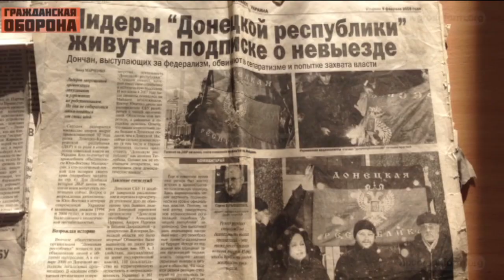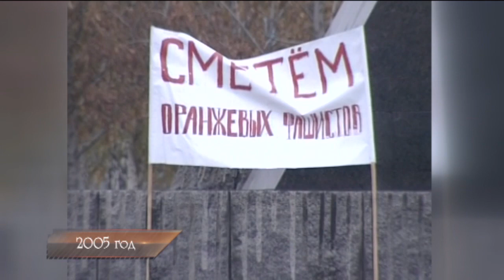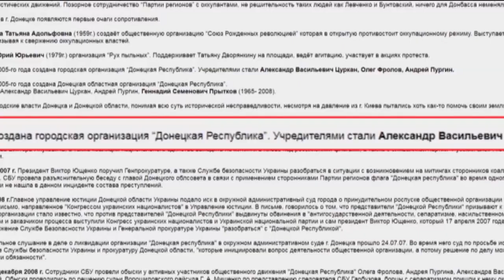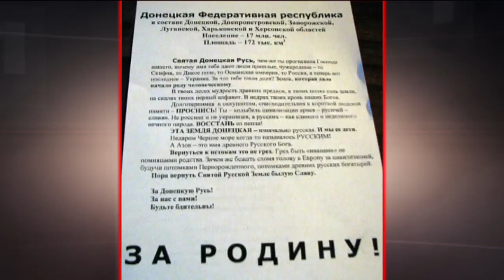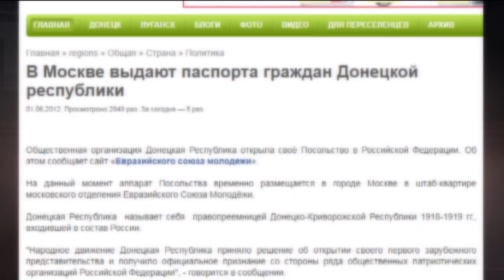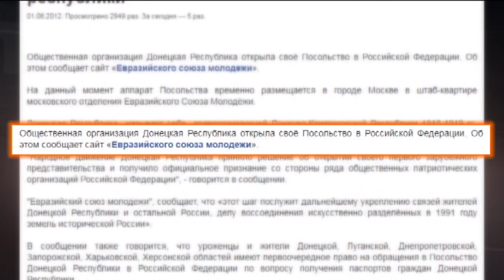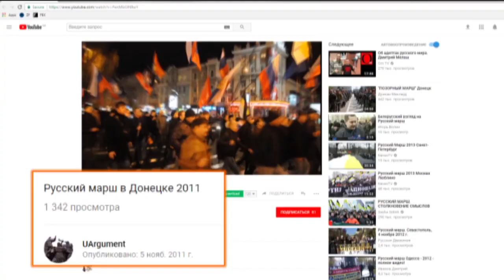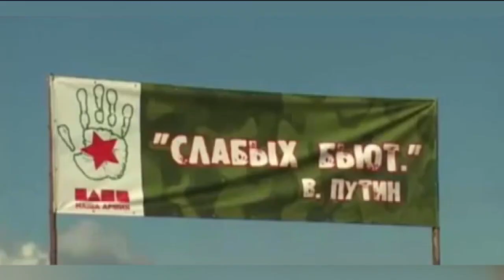Как 10 лет назад зарождался сепаратизм на Востоке Украины - Гражданская оборона, 27.02.2018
Смотрите  в «Гражданской обороне» от 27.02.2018:  Спящая угроза! Как зарождался сепаратизм на Востоке Украины? И какими методами в течении 10 лет Кремль взращивал вирус «русского мира» на Донбассе?